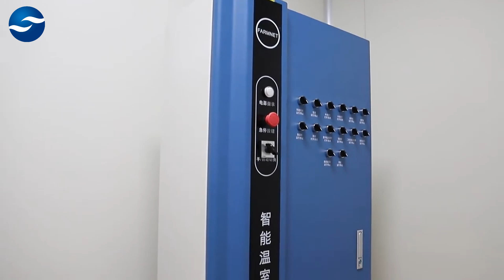Revolutionize Your Planting with Our Vertical Planting Racks!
Are you a planter looking to boost your productivity and produce healthier crops? Look no further than our vertical planting racks! Our innovative and durable design provides the perfect growing environment for your plants, allowing for maximum space efficiency and optimal growth. Whether you are a professional farmer or a hobbyist gardener, our products can take your planting game to the next level. Say goodbye to traditional planting methods and join the revolution with our vertical planting racks!